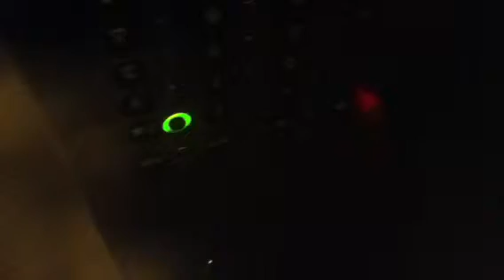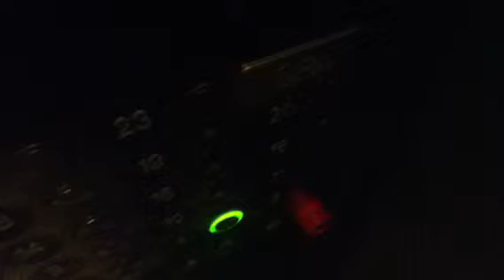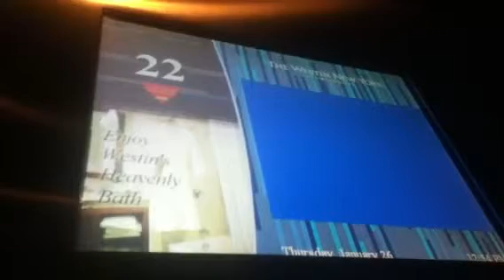Otis Lowrise Elevators At The Westin NYC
Brand: Otis.
DTR: 0.
Notes: Really cool designs. These are some of the best elevators ever done by Otis!